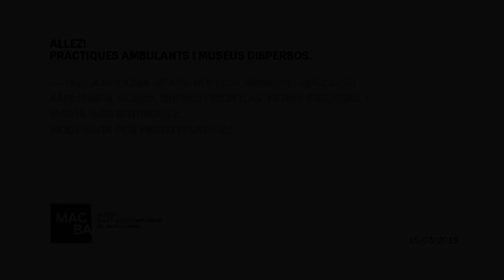Grans públics, museus i educació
Davant de la urgència de replantejar el model de relació entre els museus i els seus públics i la manera en què aquests museus entenen l’educació, aquesta taula rodona debatrà les noves fórmules de treball.

Amb la participació de María Acaso, Rufino Ferreras, Fanny Figueras i María Inés Rodríguez. Moderada per Pablo Martínez.

"Grans públics, museus i educació" és una taula rodona enmarcada en el seminari "Allez! Pràctiques ambulants i museus dispersos".

GRANDES PÚBLICOS, MUSEOS Y EDUCACIÓN
Ante la urgencia de replantear el modelo de relación entre los museos y sus públicos y el modo en que aquellos entienden la educación, esta mesa redonda debatirá acerca de nuevas fórmulas de trabajo.

Con la participación de María Acaso, Rufino Ferreras, Fanny Figueras y María Inés Rodríguez. Moderada por Pablo Martínez.

"Grandes públicos, museos y educación" es una mesa redonda enmarcado en el seminario "Allez! Pràctiques ambulants i museus dispersos"

Data / Fecha: 15.03.19